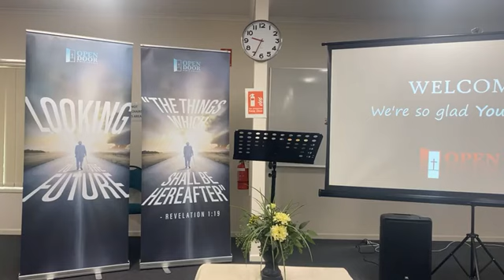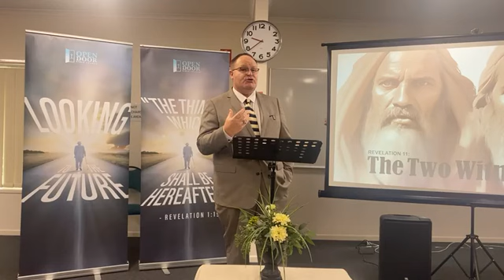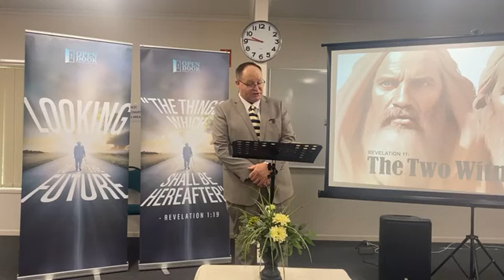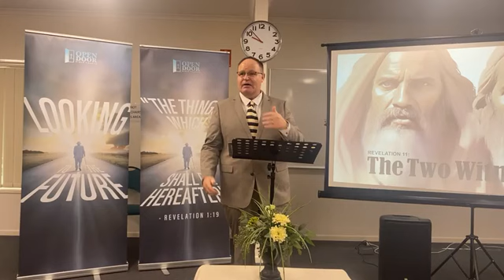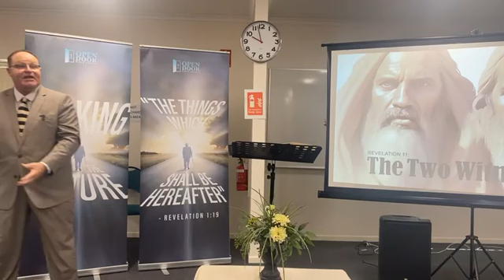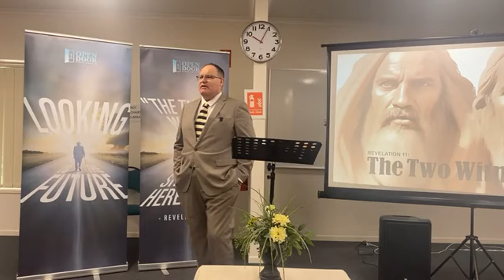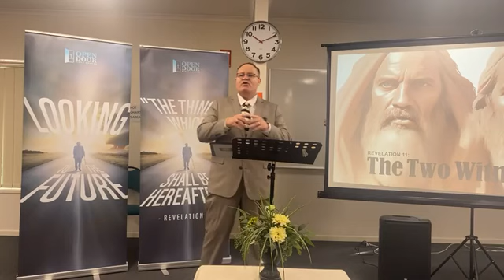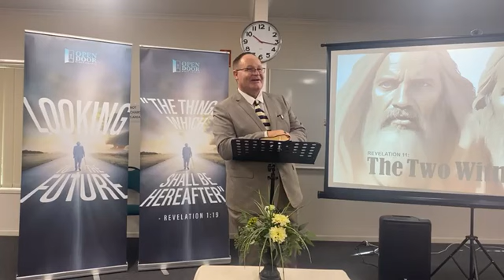(05.05.2024) Revelation Series - #16 - The Two Witnesses (Revelation 11)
"Revelation" - Pt. 16 - The Two Witnesses (Revelation 11)